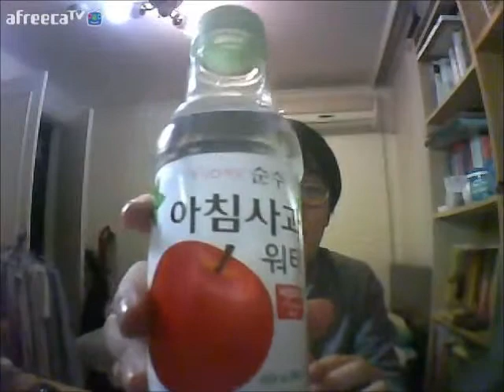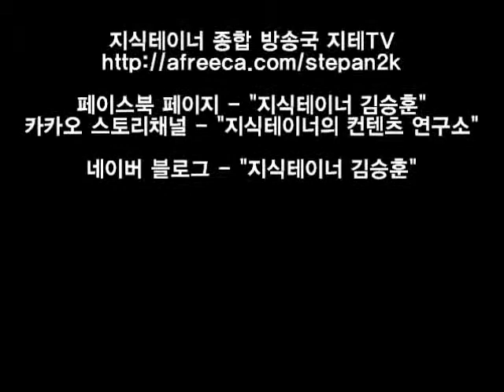밋밋한 과일 쥬스 먹방 Fruit Juice Mukbang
동생이 사다 놓은 처음 보는 과일 쥬스.
사과맛 쥬스에 환장하는 지식테이너가 방송을 시작하면서 목을 축이기 위해 마셔보는데... 과연...?